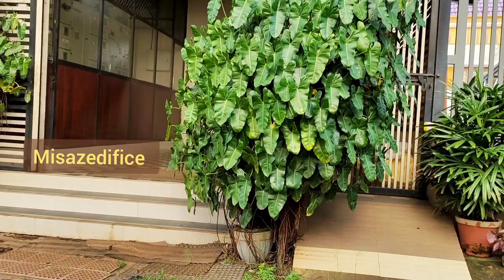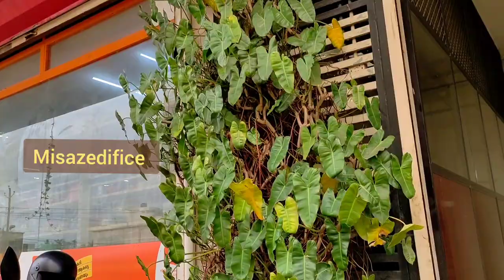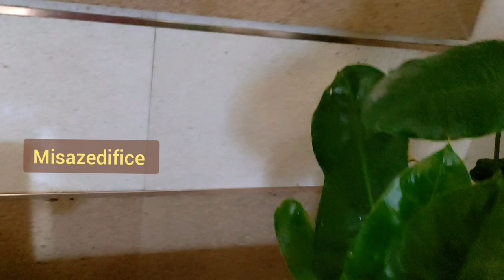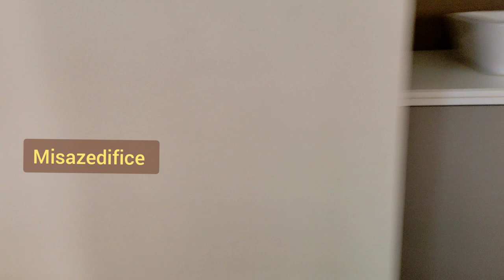വീടിനകത്ത് വെള്ളത്തിലിരിക്കുന്ന എൻറെ ചെടി /Indoor Plants Malayalam/Daily Vlog Malayalam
രണ്ടു വർഷത്തിലടിയുമായി വീടിനകത്ത് വെള്ളത്തിലിരിക്കുന്ന അഞ്ചു പൈസ പോലും ചെലവില്ലാത്ത എൻറെ ചെടി
Indoor plants Malayalam
Home tour Malayalam
Misazedifice indoor plants
Indoor plants decoration
Indoor plants

Comedy
Comedy Malayalam
Misaz Edifice comedy
Misaz Edifice kakki
Misaz Edifice crow
Vlog
Malayalam
Misaz Edifice
Misaz Edifice vlog
Misaz Edifice video
Day in my life
Cooking videos
Cleaning
Home tour
Crow
Pet
Kakki
Kakku
Curry recipe